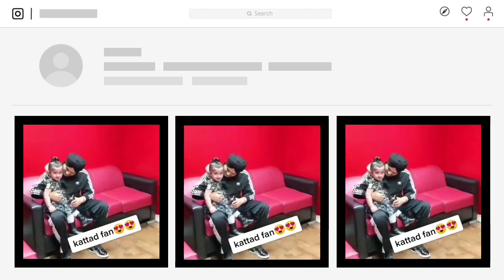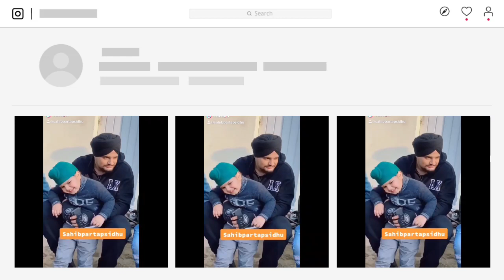Maninder Buttar Live Support Sidhu Moosewala | 5911 Records